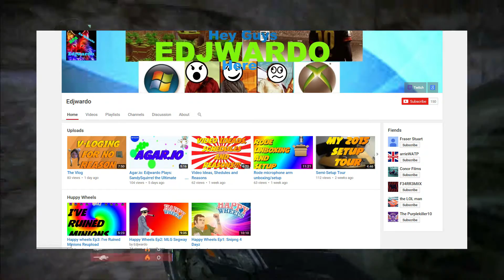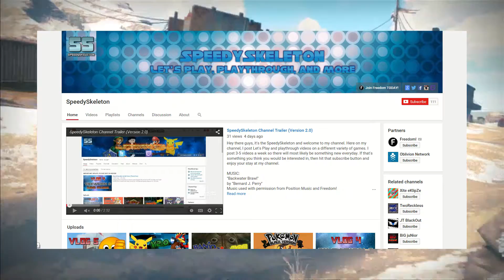[Series Over] SHOUTOUT SUNDAY #9 (Grow Your Channel!) *LAST Episode*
RULES:
3. Stay Active on my channel
4. Like this video and COMMENT why you should win a shoutout